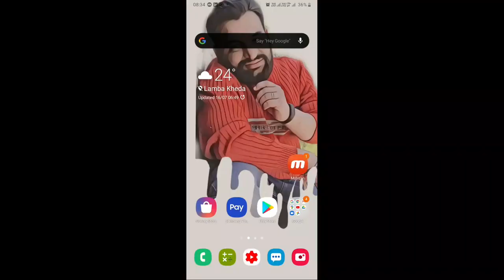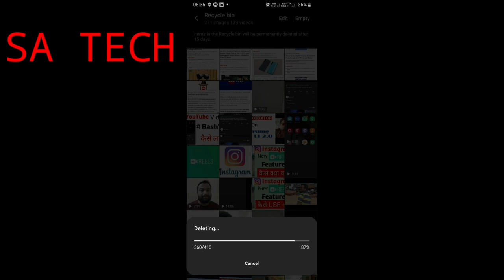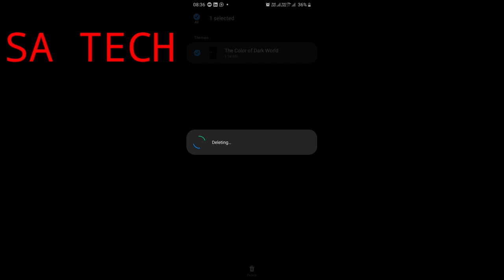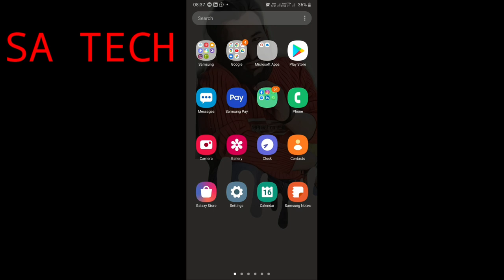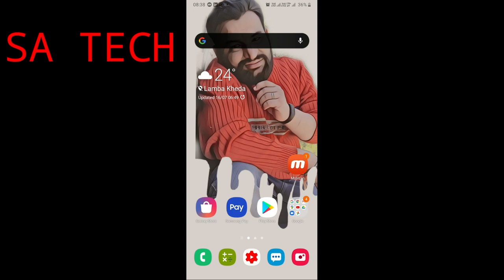Samsung A30s Full Storage Problem Solved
In this video I describe about Samsung A30 Full Storage problem solved in hindi ,Samsung mobile full storage problem solved